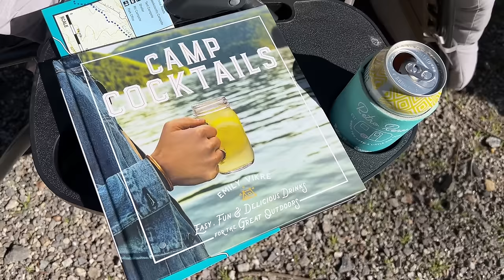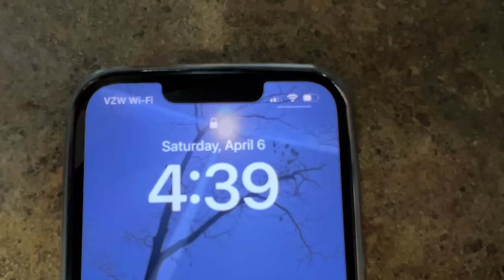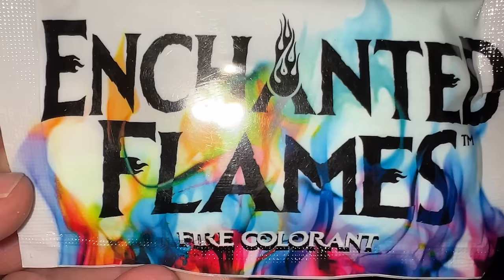Boondock Fail / Truck Camper Life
In this video we share our boondocking fail.  Watch to find out what happened and see how we went to 4 campgrounds in just 2 days.  Also, in this video Carla shares one of her campfire meals cooked over the campfire in her cast iron Dutch oven.

We hope that you enjoyed our quick weekend getaway and as always, we hope you find our videos useful, informative and entertaining!

►►►►►►PRODUCTS AND LINKS IN THIS VIDEO◄◄◄◄◄◄

►Enchanted Flames Fire Colorant
►HiBoost Travel 4G 2.0 OTW Signal Booster Kit - Use the code: Roses

►Travel 4G 2.0 OTW Signal Booster Kit - Use the code: Roses

►►►►►►LIST OF OUR CAMPERS (PRESENT AND PAST)◄◄◄◄◄◄
►2015 Lance 1172, bought it in February 2024 as a private sale from South Carolina.
►2023 Northern Lite 10-2 EX SE Dry Bath, We bought it in June 2023.
►2020 Lance 1172 - We purchased from Southland RV in Atlanta, GA - July 2022 before our 3 week trip out west. Sold it in June 2023.
►2020 Bigfoot 10.4 Truck Camper - We got our 2020 Bigfoot 10.4 Truck Camper in October 2021.  We were contacted by a couple of subscribers (now good friends) who had theirs up for sale in Upstate New York so we headed out on an adventure.  We sold our 2014 Bigfoot 10.4 within one day of listing it online.
►2014 Bigfoot 10.4 Truck Camper - We got our 2014 Bigfoot 10.4 in August 2021 from RVOne near Charlotte, NC.  Todd was headed to buy a brand new Bigfoot 10.4 just before we got the Lance 975 but when he got to Southland RV, it was sold.  That's when we decided to go to the Lance 975.  We knew at some point in the future we'd have a Bigfoot again and here it is.
►2021 Lance 975 - We got our new 2021 Lance 975 from Chattanooga Fish -n- Fun in Hixson, TN in August 2020.  After looking at several models, we decided on the Lance 975  (Check out Brad's channel from Chattanooga Fish n Fun, he gives great, thorough overviews of some really nice boats and campers.) We sold the Lance 975 in August 2021.
►2019 Northern Lite 10-2 Truck Camper - Bought and delivered from Mountain Motors in Troy, MO on 12/2019 and sold it in 01/2020.
►2005 Northern Lite 10-2 Truck Camper - Picked up on 8/10/2019 we did major repairs, maintenance and renovations to this one and sold it in 12/2019.
2008 Bigfoot 21RB - Sold 12/2019, we went across country to purchase from a dealer in Pueblo Colorado.
►2006 Casita Spirit Deluxe - Sold 07/2018 when we bought our Bigfoot.
►2002 A-liner - Sold 05/2017 when bought our 2006 Casita Spirit Deluxe.